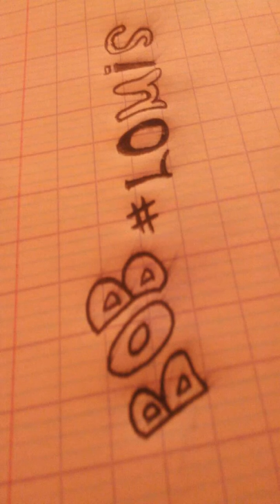Boufarik football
Football